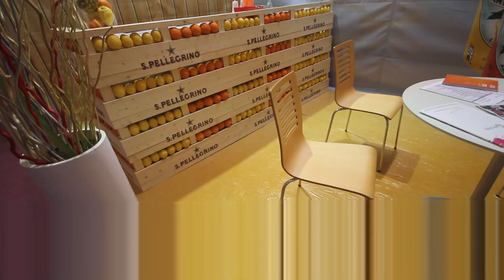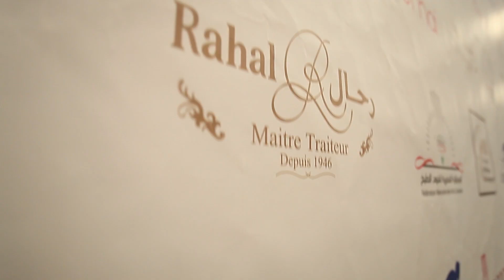CREMAI 2015 7 ÉME ÉDITION 2